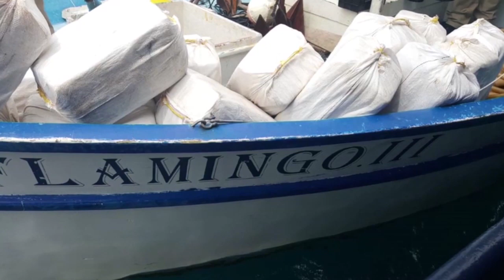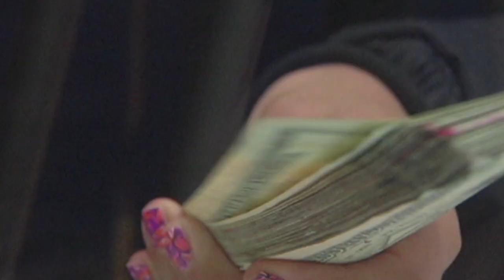Historia de 'El Mayo' Zambada, el capo en activo más antiguo | Todo Perosnal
'El Mayo' Zambada es el narcotraficante en activo más antiguo, lleva medio siglo en el negocio de tráfico de drogas y nunca ha pisado la cárcel.